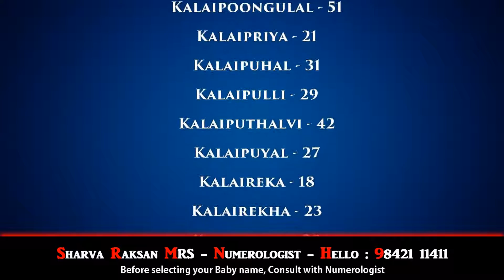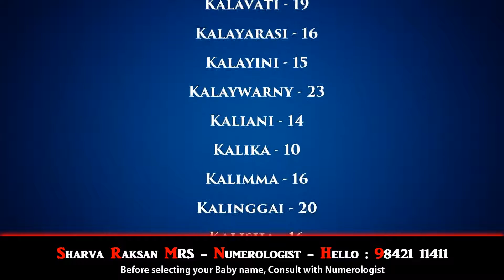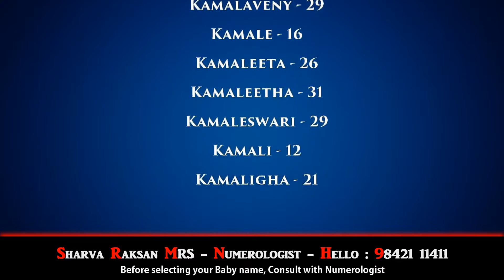GIRL NAMES - MIRUGASIRISHAM NAKSHATHRAM-3 - BEST NUMEROLOGIST - SHARVA RAKSAN MRS - 9842111411